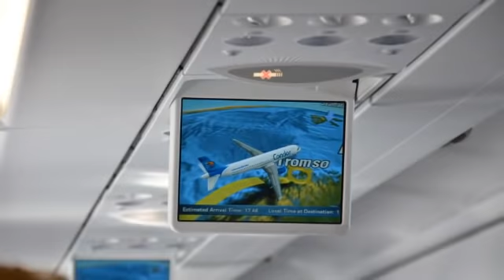Norwegen 2012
Torsvag Angeln Fischen